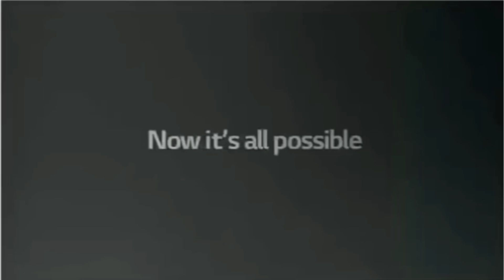Full Best Animation Logos in G-Major 13 by Jayden Galipo